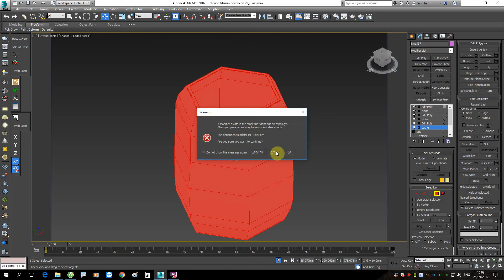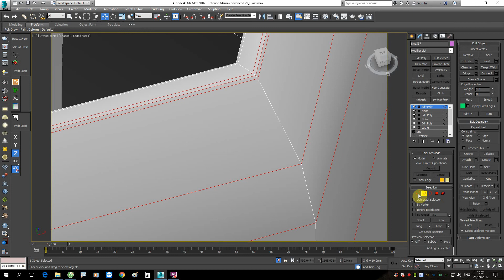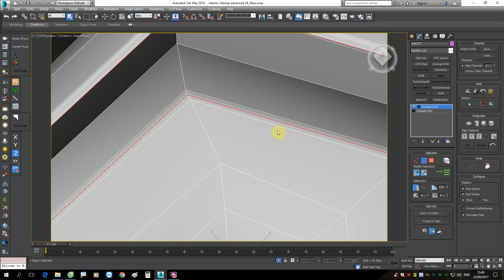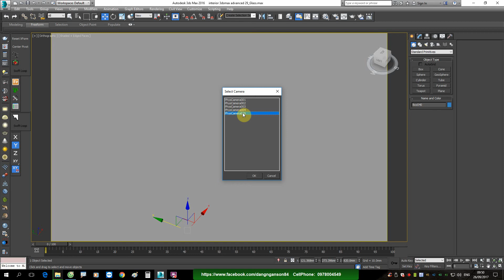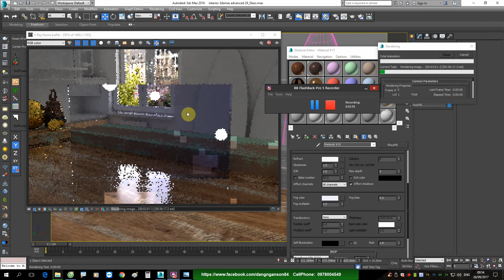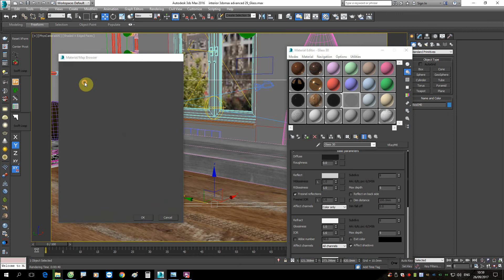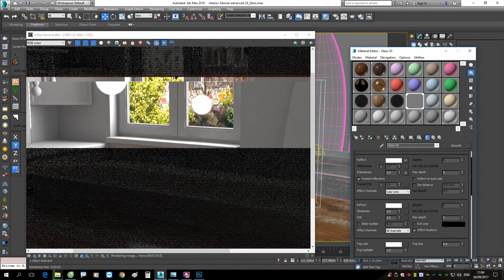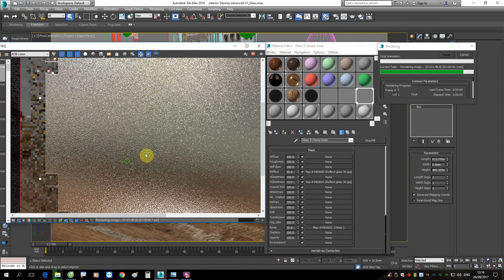♛ Học 3DsMax Vray Online Nâng Cao 30.Glass Corlor,vật liệu kính màu